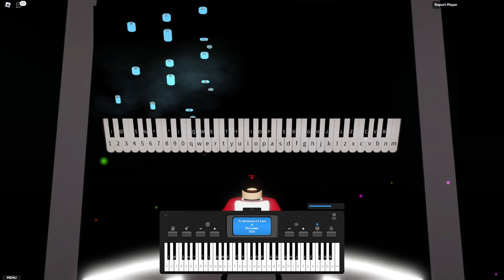How to play The Walking Dead Theme on Roblox Piano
Another spooky theme song for Halloween!
Interested in the gear I use/recommend for music/video production or learning how to play music?

Other PC, production, and music learning gear

NOTE:  Any qualifying purchases from my lists do earn me money to further grow this channel so thank you for all the support!